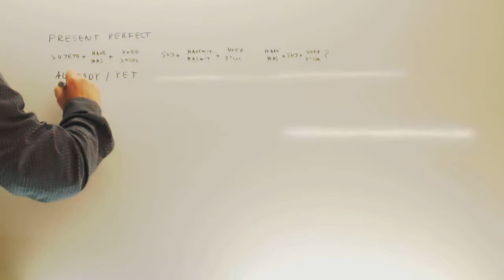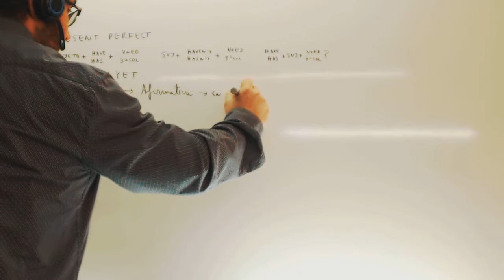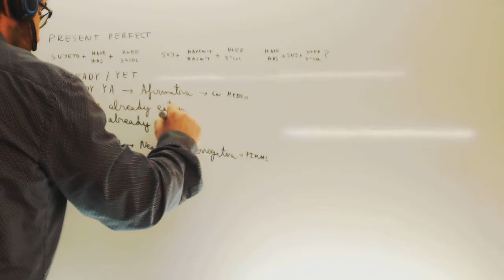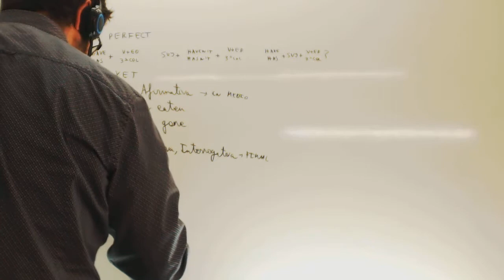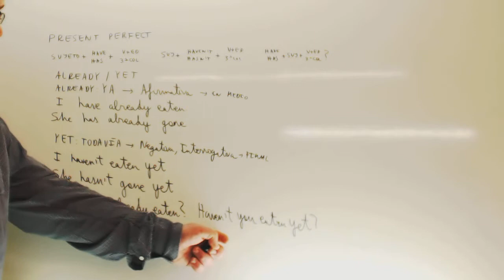Yet already Present perfect Ingles Acceso Ciclos Formativos Academia Usero Estepona